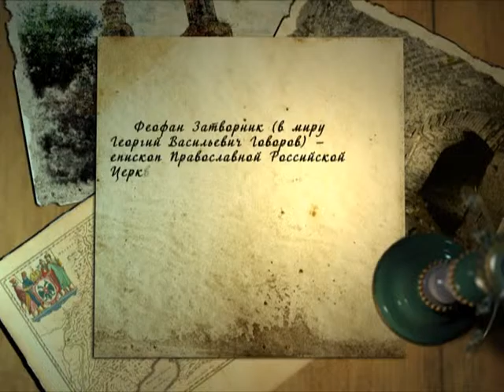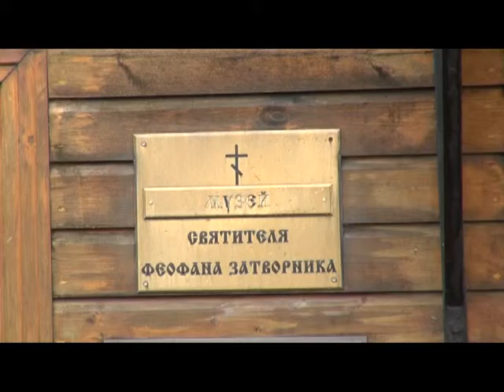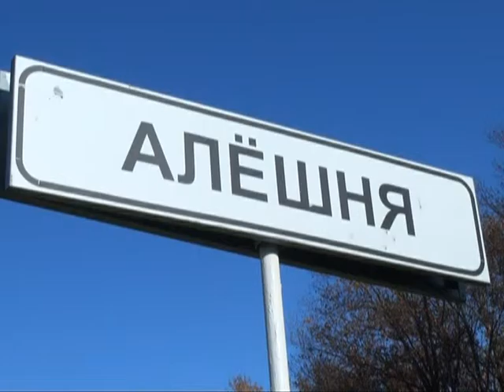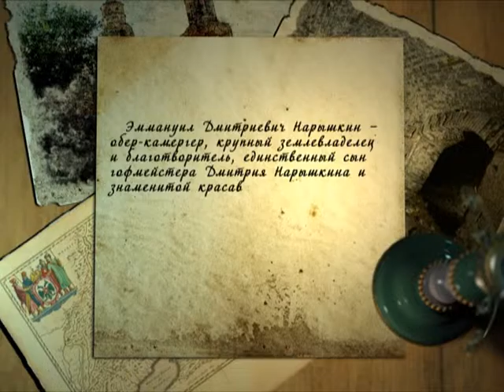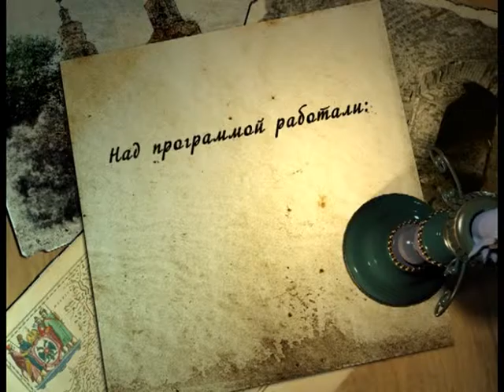О чем молчит время 27.05.16